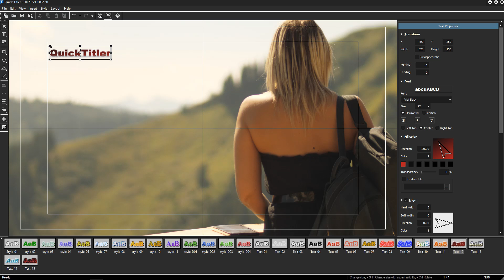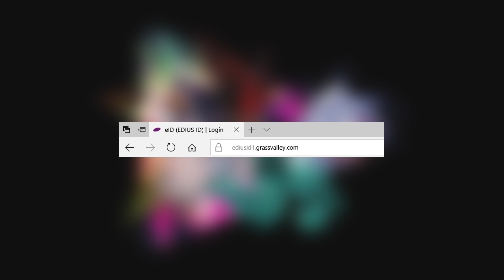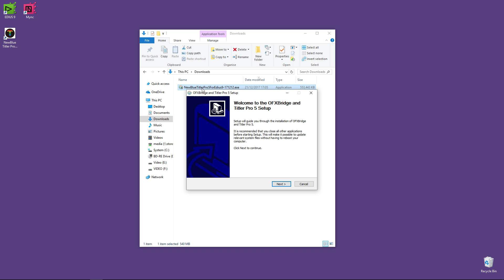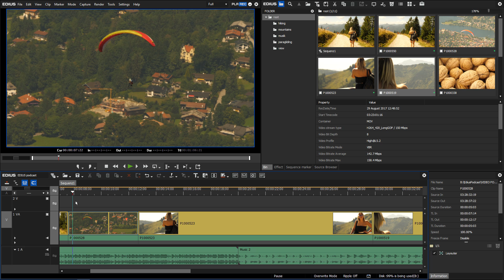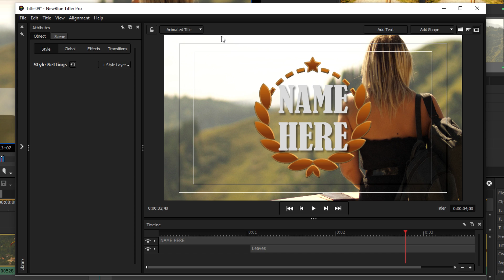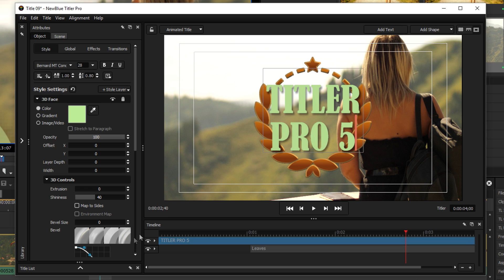EDIUS.NET Podcast - Titler Pro 5 as free EDIUS 9 Bonus incl. OFX Plug-in Bridge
Christmas present from Grass Valley: EDIUS 9 users get NewBlue Titler Pro 5 for free! The powerful Titler allows to generate professional titles, intros, rolling titles, lower thirds and animations.

In this podcast we show you how to download, install and work with Titler Pro 5.